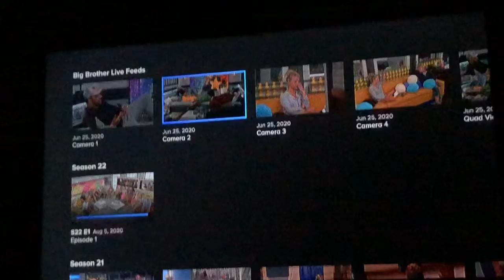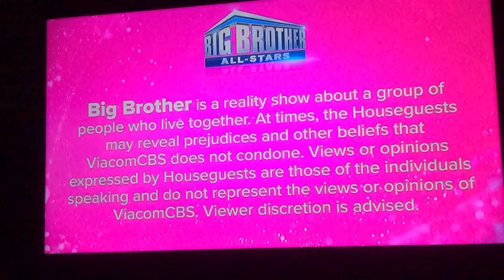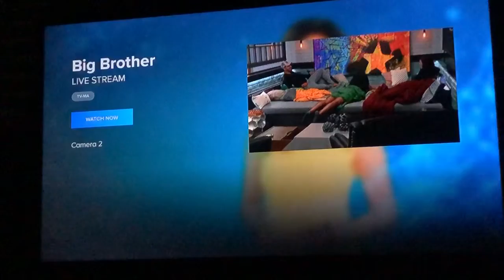BB22 live feeds Kaysar’s wholesome beautiful philosophical perspective on life with Da’vonne